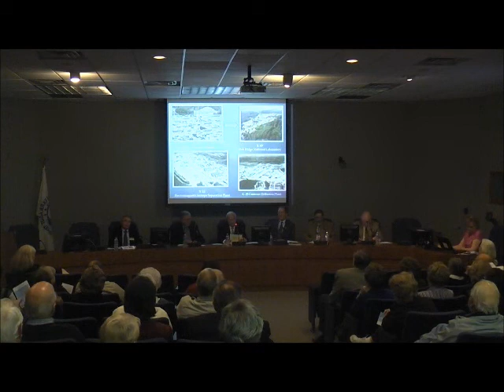Museum ReOpening February 02 2012 Section 5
Museum Re Opening